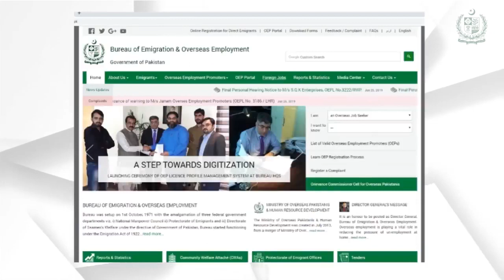Guidelines for Overseas Job Seekers in Siraiki Language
We are trying to provide complete information regarding Portuguese Immigration Law for new comers.